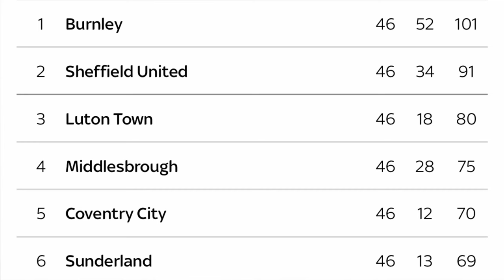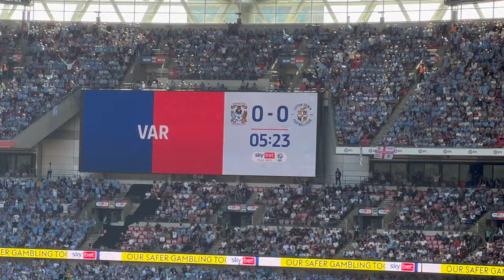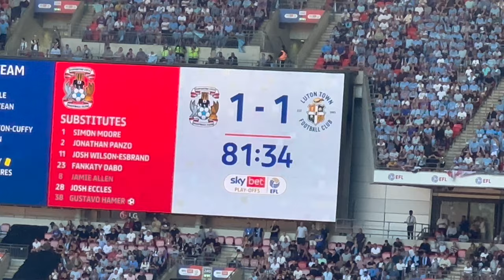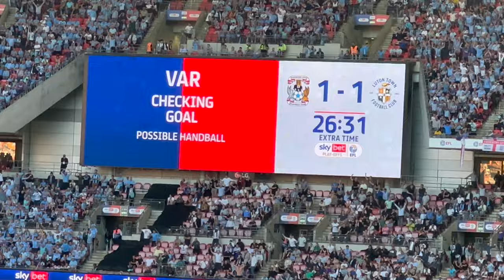LUTON TOWN Win PROMOTION To The PREMIER LEAGUE In DRAMATIC Final!!| Coventry City vs Luton Town Vlog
Me And Katie Are At Wembley For A Massive Game That See’s Coventry Take On Luton! I Hope You Enjoy As Always, And Don’t Forget To Like And Subscribe To See More Of This Series Where We Aim To Watch A Match At All 92 Stadiums In England, And Many More Across The World!

Coventry City 1-1 Luton Town
Luton Win 6-5 On Penalties

Jordan Clark (23’)

Gustavo Hamer (66’)